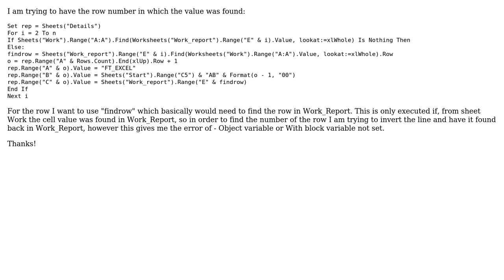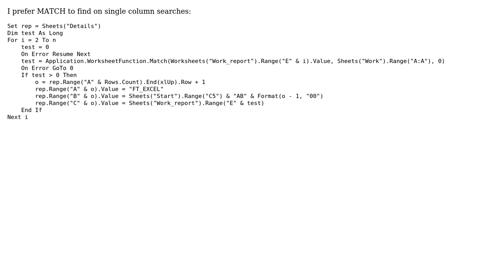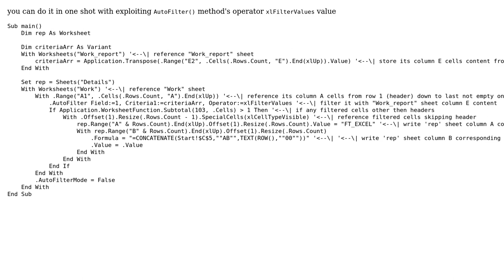Excel VBA: determing rows on which the value is found (2 Solutions!!)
Excel VBA: determing rows on which the value is found

With thanks & praise to God, and with thanks to the many people who have made this project possible! | Content (except music & images) licensed under CC BY-SA | Music | Images & others | With thanks to user user3812753 user user3598756 user Scott Craner and the Stack Exchange Network Trademarks are property of their respective owners. You are responsible for your own actions.